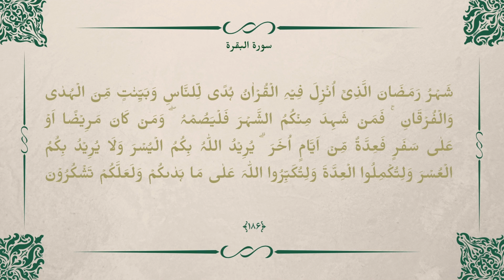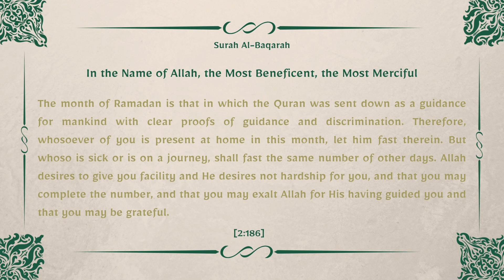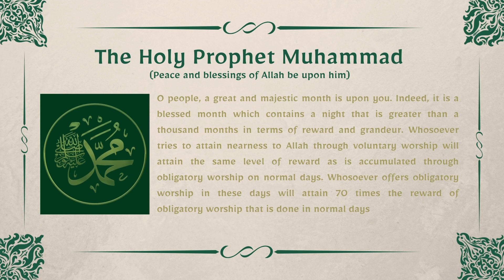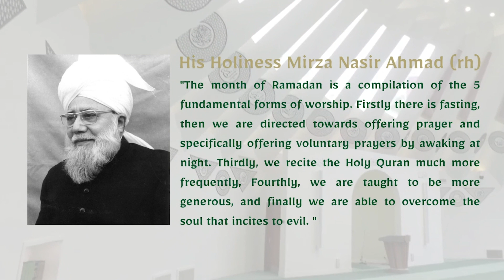The Importance and Blessings of Ramadan | Iftar Lessons | Ramadan Dars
The Importance and Blessings of Ramadan are expounded upon through various sources such as The Holy Quran, the Sayings of The Holy Prophet (SAW), and the Caliphs of the Promised Messiah (AS). The blessed night, or Nigh of Destiny, is also discussed which is said to be better than a thousand months.

Break your fast with us as we indulge in discussions concerning spirituality, religion, and how to derive benefit from The Holy Month of Ramadan.

This Dars is delivered by: Mohammad Atae Rabbi Hadi - Minister of Religion for the Ahmadiyya Muslim Community QLD, Australia.